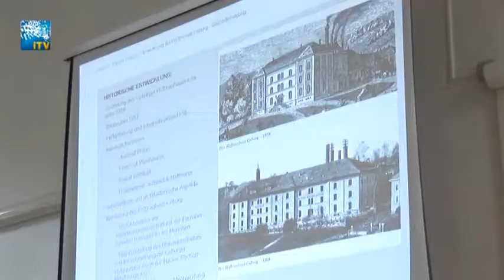Neue Hochschule - Grundstein für Campus Design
Feierstunde am Hofbrauhaus Coburg. Nach monatelangen Vorbereitung ist jetzt der Grundstein für das neue Gebäude der Hochschule Coburg gelegt werden, in dem ab Herbst 2012 weitere Studiengänge der Fakultät Design untergebracht werden.